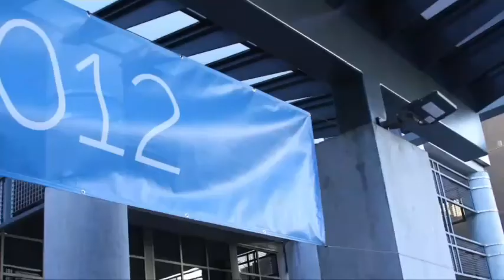Brian Payne & Greg Scherer - DellWorld 2012 - theCUBE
Brian Payne, Executive Director of Server Platform Marketing, and Greg Scherer, VP of Server and Storage Strategy, Broadcom, with Stu Miniman